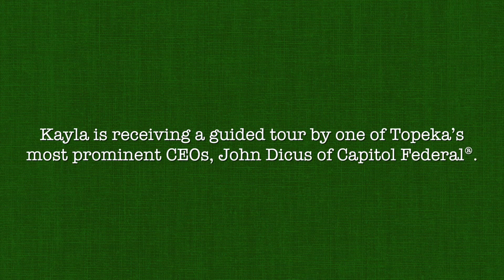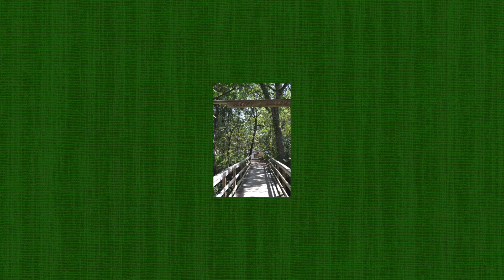Man Enough to be a Girl Scout - John Dicus (Chairman & CEO, Capitol Federal)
Are you Man Enough to be a Girl Scout? These men are! This video series features 14 very familiar regional leaders who explain what they admire most about Girl Scouts. We believe that when girls succeed so does society. To change the leadership landscape, it will take all of us to get her there. Men and women working together to open the door to opportunities for girls. The Man Enough to be a Girl Scout campaign spotlights men who are committed to changing the leadership landscape for girls.

John Dicus - Chairman & CEO, Capitol Federal
John Dicus became Chief Executive Officer of Capitol Federal Savings and the Company January 1, 2003 and Chairman in January 2009. Prior to his appointment as Chief Executive Officer, he served as President and Chief Operating Officer for Capitol Federal Savings since 1996 and for the Company since its inception in March 1999. He was recently honored as a KU distinguished alum in 2014 and was inducted into the Topeka Business Hall of Fame in 2015:

Girl Scout – Kayla
Kayla B. is an Ambassador Girl Scout from Topeka, KS.